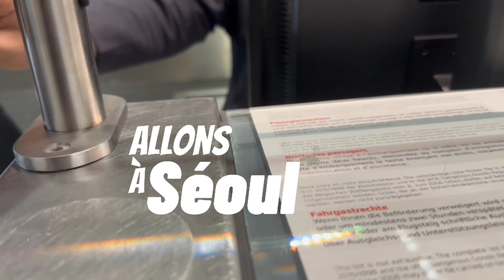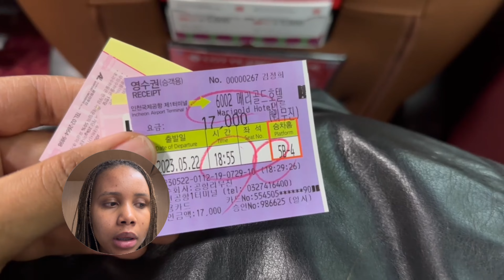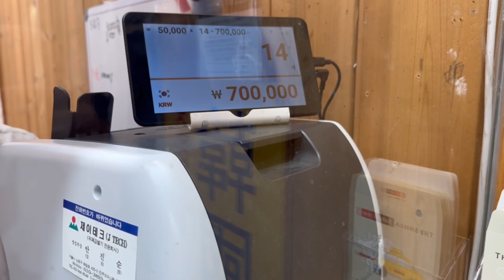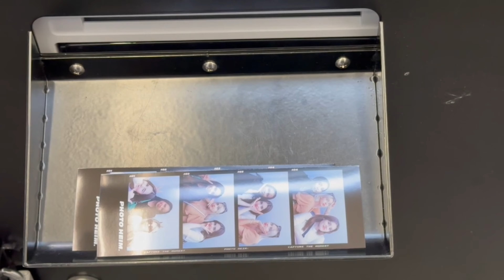Solo à Séoul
Salut, salut 💕
Je reviens avec un petit vlog en Corée du Sud 🇰🇷
Je vous embarque dans mon périple entre Bruxelles et Séoul.
Bisous 😘